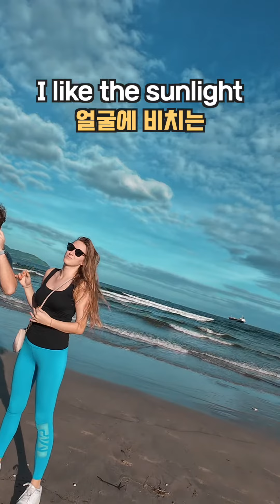베트남에서 사진 찍어드렸더니 들은 말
미케 비치에서 돌아다니던 중 아름다운 커플을 만났습니다. 무엇보다 서로를 바라보는 눈빛이 너무 따스해서 이번에도 홀린 듯 다가가 사진을 찍어드렸는데 알고 보니 두 분은 오랫동안 여행 중이시더라고요. 그리고 제가 찍어드린 사진을 보고 스냅사진 가격을 문의하셨어요… 외국인 손님은 처음이라 순간 정말 벙쪘지만 생각해 보니 이날은 제가 한국으로 떠나는 날이어서… 정말 너어어어무 아쉬웠지만 다음을 기약하기로 했습니다…